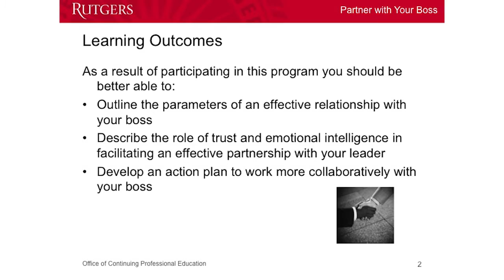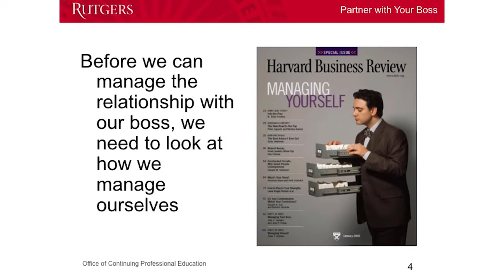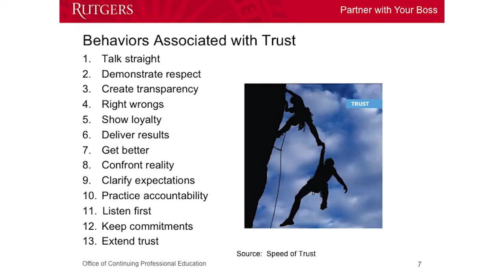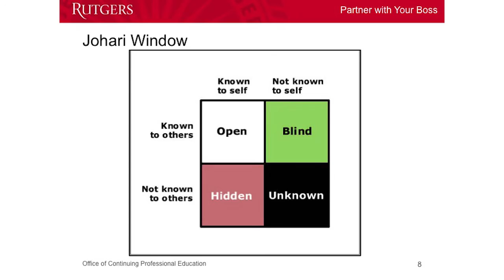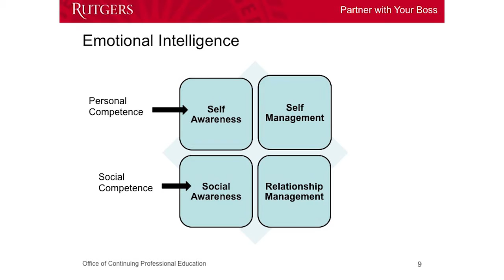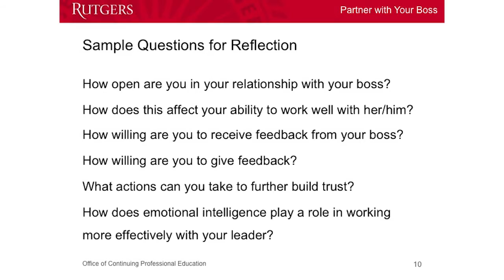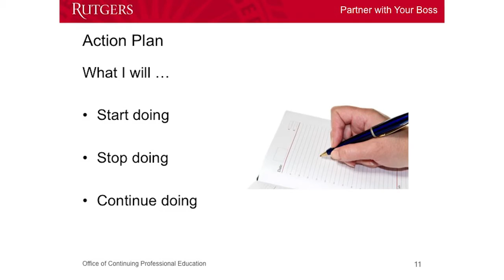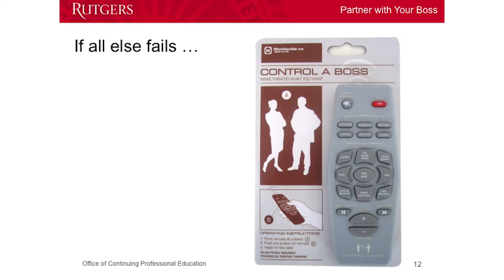Bill Marrone - Partner with Your Boss, Be Indispensable Training Course Preview (Long)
In this video, you'll see a preview of Mr. Marrone's course on developing trust, building an effective working relationship and creating an action plan to work more collaboratively with your boss.

This communications and workforce development course can be modified to suit the needs and initiatives of any organization, and participants may be eligible to attend grant funded training to develop their professional communication skills for no out-of-pocket expense!

If not eligible for a grant, your company can purchase this and any other training program we offer.

Bring this training course to your company today!
Learn how by contacting us:
Workforce Development Unit at the Office of Continuing Professional Education | Rutgers University